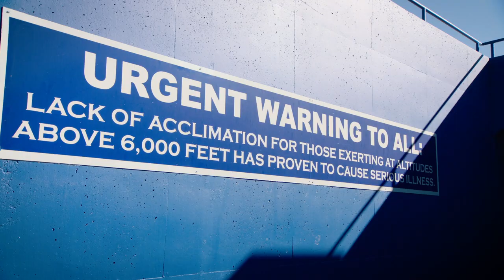Stadium Series | Cal Petersen Mic'd Up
Listen in as goaltender Cal Petersen wears a mic during the LA Kings Stadium Series practice at Falcon Stadium.